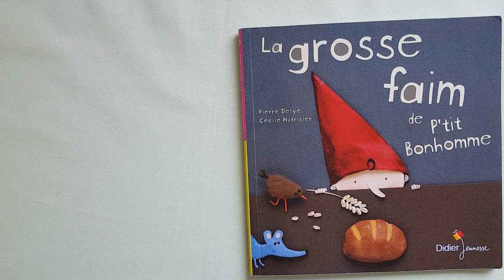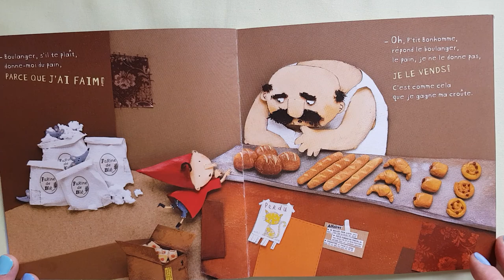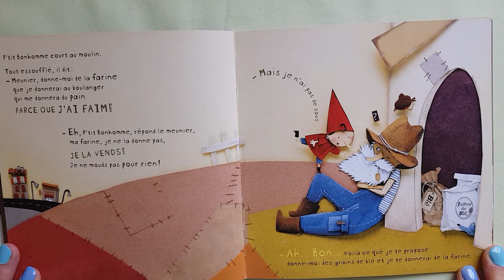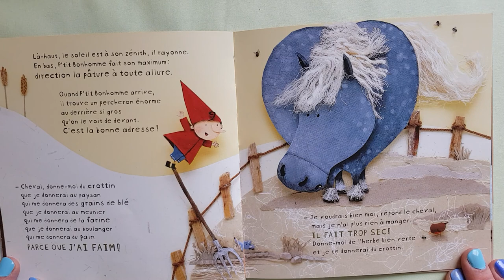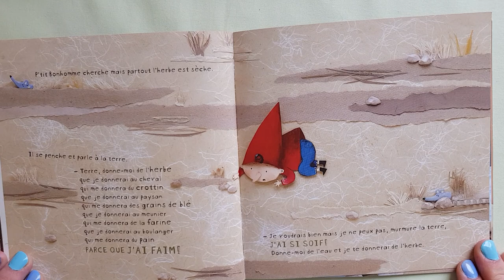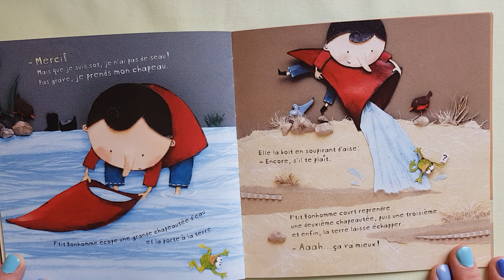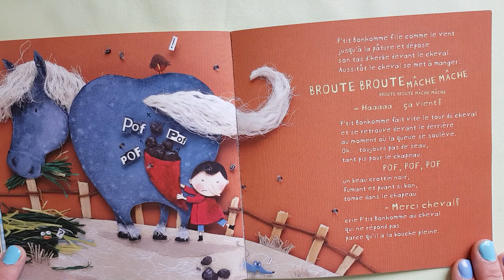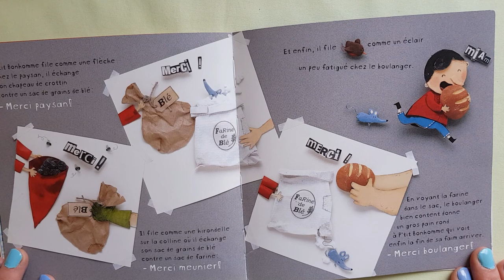Lecture: La grosse faim de P'tit Bonhomme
Voici une lecture de: La grosse faim de P'tit Bonhomme de Pierre Delye et de Cécile Hudrisier.

Dans la ville, il y a une rue.
Dans la rue, il y a une maison.
Dans la maison, il y a une chambre.
Dans la chambre, il y a un lit.
Dans le lit, il y a P'tit Bonhomme et dans P'tit Bonhomme, il y a un ventre tout vide.

A bientôt.

Laurine